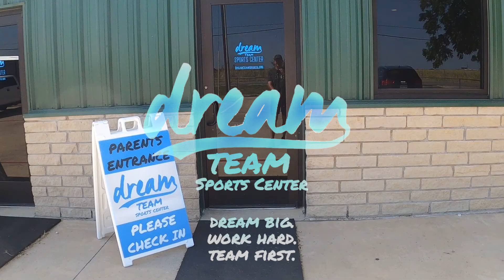DREAM Team Sports Center Video Tour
Take a video tour of our Mansfield's fastest growing baseball & softball development facility, DREAM Team Sports Center!

DREAM Team Sports Center offers cage rentals, classes, private lessons, and workshops that are all aimed at developing a player's skills & technique!

If you'd like to book with our facility, you can do so in a few simple steps by going

If you'd like more info about our facility, please visit our